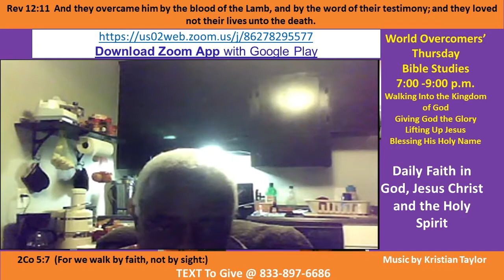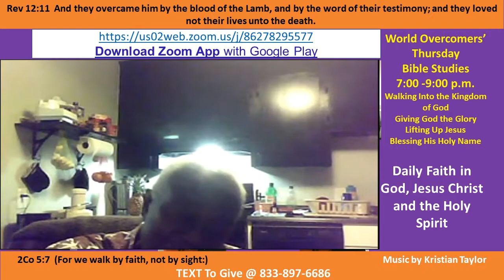Kenny Taylor - WOCM - Daily Faith in God, Jesus Christ and the Holy Spirit Pt D-1- 15 Oct 2020